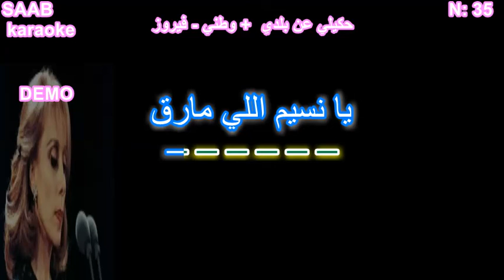35 - 7KILI + WATANI FAIRUZ